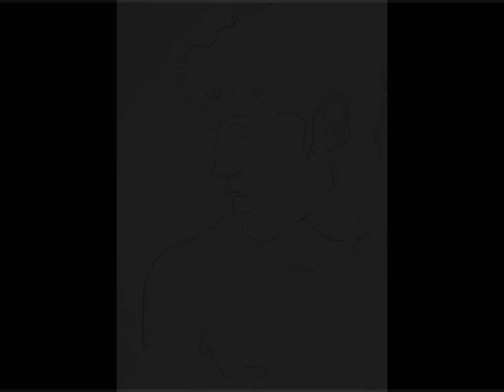imaginary boys drawings with bic ballpoint pen 02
drawings on A4 paper with black, blue and red bic ballpoint pen